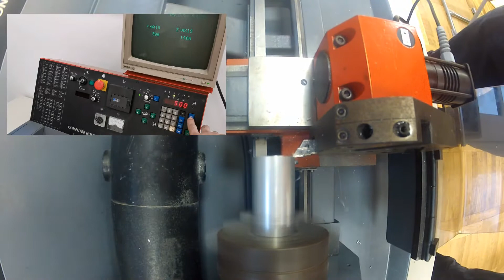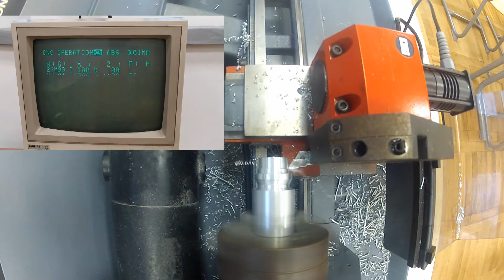PSŠ Domžale - Osnove CNC programiranja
Dobrodošli na informativnih dnevih SŠ Domžale.
Sprehodite se po prostorih in spoznajte učno okolje.